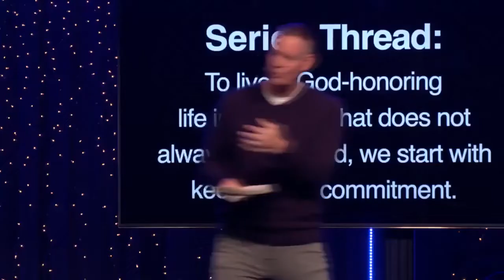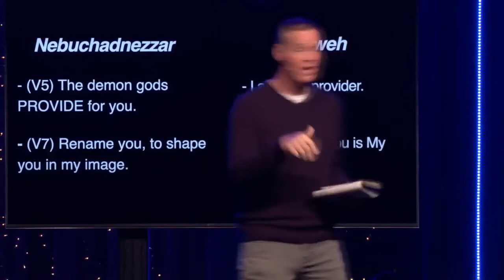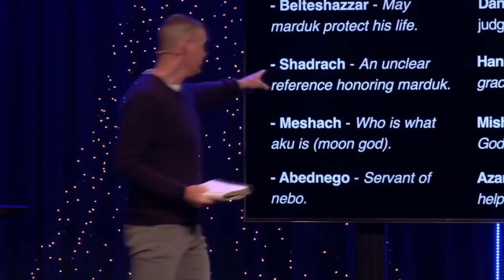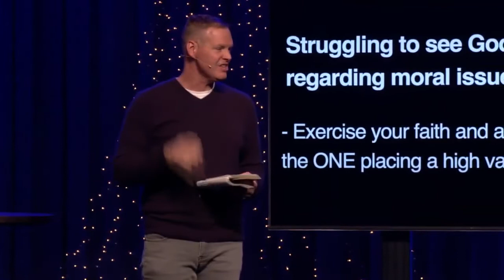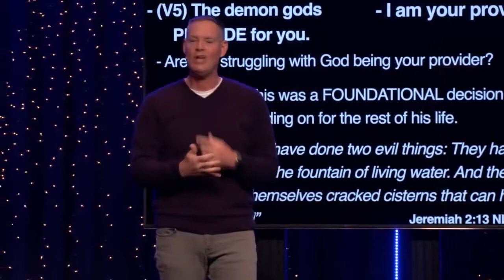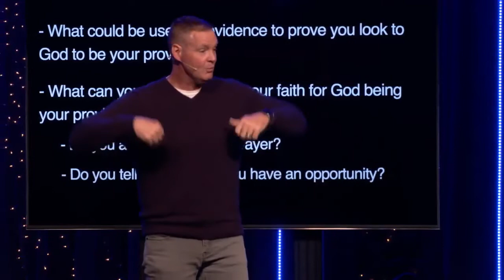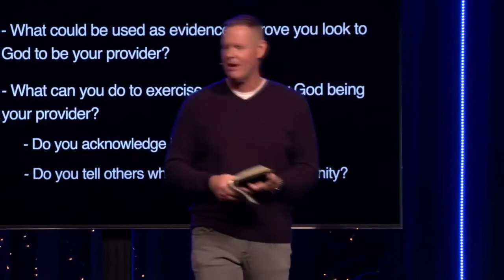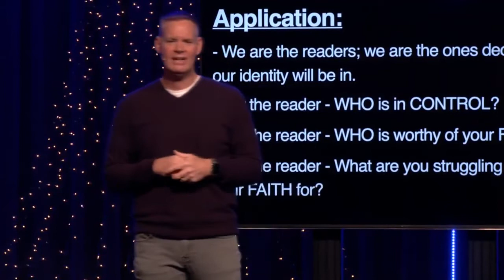Committed | Dec 5, 2021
Pastor Craig Sweeney

Walking with Jesus in a Post-Christian Generation
Our culture is made up of many currents—some good, some neutral and some damaging.  Like Daniel, we need to know how to wade through these complicated waters at the side of Jesus.  Committed is a study that offers insights to live a God-honoring life in a culture that doesn’t always honor God.

Craig Sweeney is a Lead Pastor at Heights Church in California.
Craig and his wife Becky love helping people connect to God and then watching God restore them. They have been married and serving together in ministry for over 30 years.

His favorite pastimes are spending time with Becky, watching his son Seth play baseball and laughing at his daughter Hannah’s stories…and taking a bike ride on the river trail when he gets the chance. He is inspired by being out in nature, listening to worship music, and always loves watching a good football game!

A graduate of Fuller Theological Seminary, Craig has been the founding lead pastor and speaker at Heights Church since 2009. You’ll find that Craig’s messages are biblically-based and include vulnerability about his own walk with God and reflect his down-to-earth personality and a great sense of humor. Craig Sweeney
Message Series: Committed